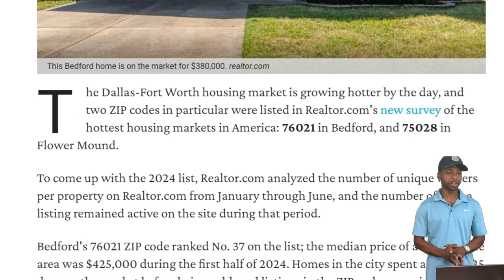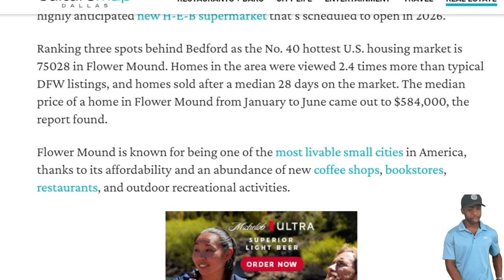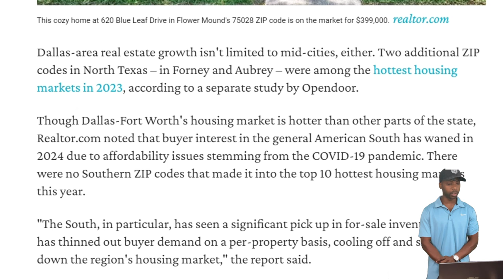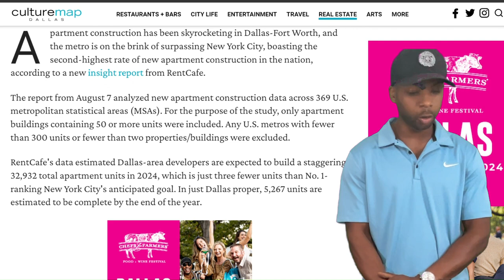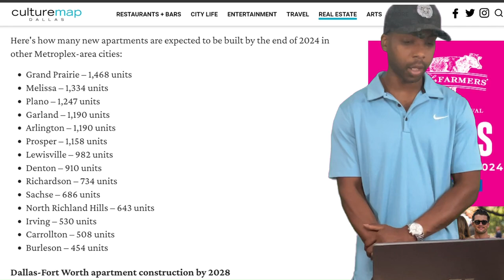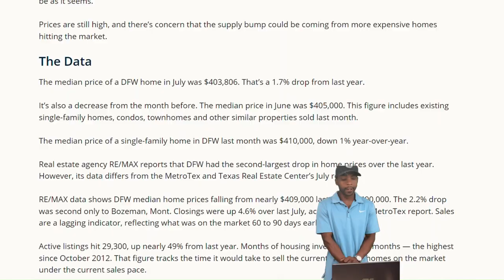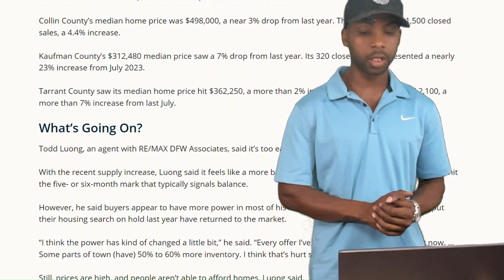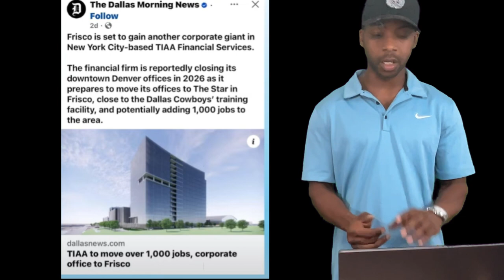2 Dallas area ZIP codes rank as hottest U S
The Dallas-Fort Worth housing market is growing hotter by the day, and two ZIP codes in particular were listed in Realtor.com's new survey of the hottest housing markets in America: 76021 in Bedford, and 75028 in Flower Mound lets talk about it.